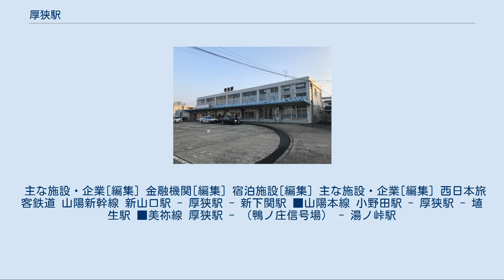厚狭駅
厚狭駅（あさえき）は、山口県山陽小野田市大字厚狭字沖田にある、西日本旅客鉄道（JR西日本）・日本貨物鉄道（JR貨物）の駅。
 在来線口駅舎 山陽新幹線と、在来線は当駅の所属線である山陽本線、当駅を起点とする美祢線の3路線の接続駅となっている。
宇部線・小野田線・美祢線の運行管理を行うCTCセンターである、広島総合指令所厚狭派出が併設され、宇部・小野田地区の列車運行の中枢となっている。
なお、山口地域鉄道部の設立に伴い、山陽本線における下関地域鉄道部の管轄駅は当駅から下関側となったが、2019年に両鉄道部は山口エリア統括部の発足に伴い廃止されている。
 山陽新幹線の駅は1999年に開業しており、山陽新幹線では最も新しい駅である。
新幹線駅の開設から2019年3月16日ダイヤ改正後の現在まで、山陽新幹線の駅では唯一定期列車で『こだま』以外が停車しない駅である（臨時列車に限れば2014年度に下りの『ひかり』と『さくら』の停車はある）。
駅のある山陽小野田市では『ひかり』の停車に向けた働きかけを行っているが、2006年12月13日の山陽小野田市議会で、当時JR西日本が同駅へのひかり停車を「実現不可能」なDランクに位置づけていることが明らかにされている。
『こだま』のみの停車により2020年3月の改正以降、東海道・山陽・九州新幹線の駅で唯一定期運用でN700系が停車しない駅となっている。
 貨物取扱は1984年（昭和59年）以降行われていないが、2013年までは美祢線と山陽本線宇部方面を直通する貨物列車が存在したため、機関車の付け替え作業などが行われていた。
かつては、山口県内で貨物列車を牽引するディーゼル機関車の拠点である、幡生機関区厚狭派出が併設されていた。
 九州方面から宇部市街（宇部新川駅）へ新幹線で向かう場合は当駅が最寄り駅となるが、新山口駅から向かう方が早い場合がある。
 かつては山陽本線宇部駅 - 厚狭駅間は旅客用複線に加え、単線の貨物線が並走し計3線となっていた。
この貨物線は小野田駅 - 厚狭駅間で本線複線を厚狭方面に向かい南側から北側へオーバークロスしていた。
これは美祢線と宇部線を直通する貨物輸送が盛んであったためだが、宇部興産専用道路の全線開通後に貨物列車の本数が減少し、本線と貨物列車が輻輳することがなくなったことから、この貨物線は廃止された（美祢線と宇部線を結ぶ貨物列車は2009年まで運行していたが、貨物線廃止後は本線複線を走行していた）が、このオーバークロスの遺構が現在でも残っている。
この貨物線は宇部駅の構内配線の関係上、山陽本線下関方面または美祢線から宇部線に直通する旅客列車や、九州方面から山陽本線を経由して宇部線に直通する旅客・貨物列車も使用していたため、旅客線と同様に電化されていて、貨物列車の他に宇部・小野田線用の戦前形旧形国電やその後継車両の105系、九州から宇部線に直通の423系・415系、美祢線と宇部線を直通する気動車が走行する姿も見られた。
 新幹線ホーム 朝方の在来線ホーム 在来線は4面5線の地上駅。
本来は4面7線のホームを持つが、5番のりば（6番のりば反対側、山陽上り待避線）、8番のりば（7番のりば反対側、山陽下り待避線）は線路の使用が停止され、前後のポイント撤去により本線から分離されている。
通常、山陽本線は下り列車（下関方面）が7番のりば、上り列車（新山口方面）が6番のりば、美祢線列車は1番のりば、山陽本線列車の待避・折り返しは2番のりば（元々は美祢線の予備ホーム）で対処している。
4番のりばはホームのない中線で、貨物列車が使用する場合がある。
かつては1番のりば東側の切り欠き部に0番のりばが設置されており、美祢線用ホームとして使用されていたが、現在では線路が撤去され、ホームにも柵が設置されていて立ち入りできなくなっている。
ホーム間の連絡は跨線橋を使う。
 こだま号を追い越すさくら号 山陽本線に合流する美祢線 山陽新幹線は内側に上下通過線を挟む2面2線の高架駅。
高架橋の側壁が最低限しか削られておらず、大部分が残っている（後に開業した上越新幹線本庄早稲田駅にも同じことが言える）。
ホームそのものは16両編成対応となっているが、駅開業時点では16両編成で停車する列車は上下各1本のみで、大半の列車は4・6両編成だ...